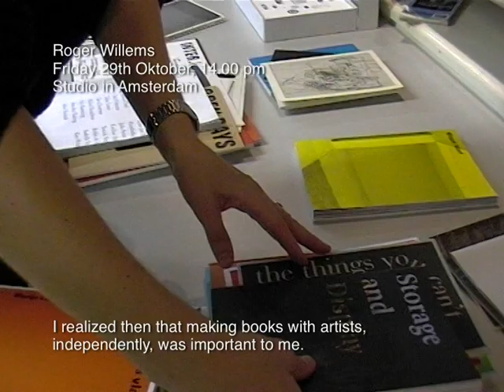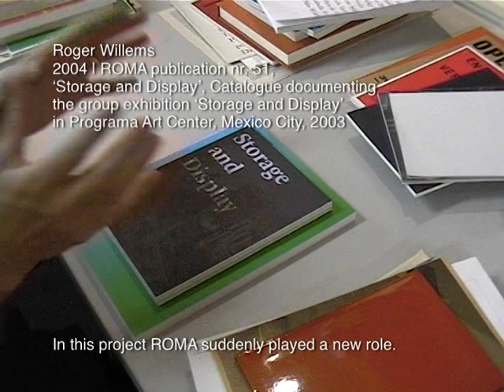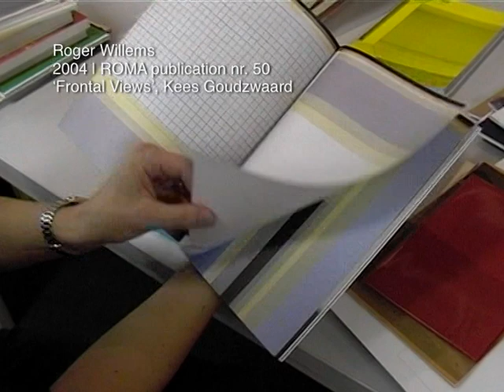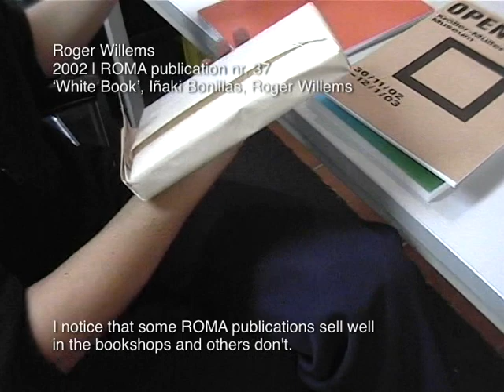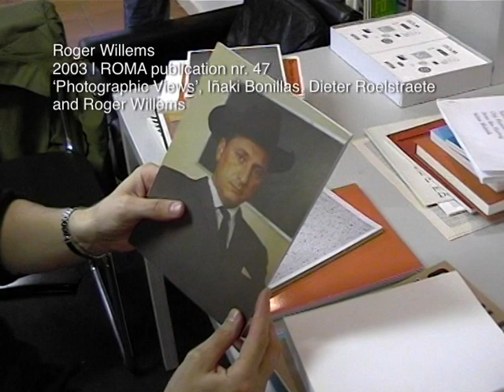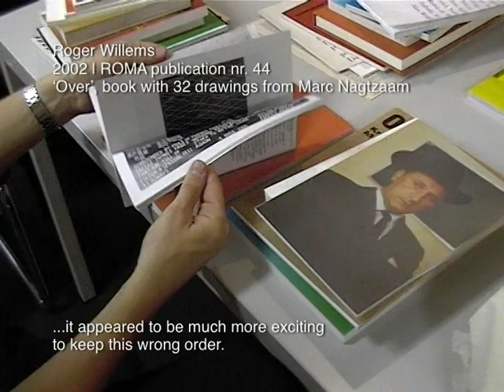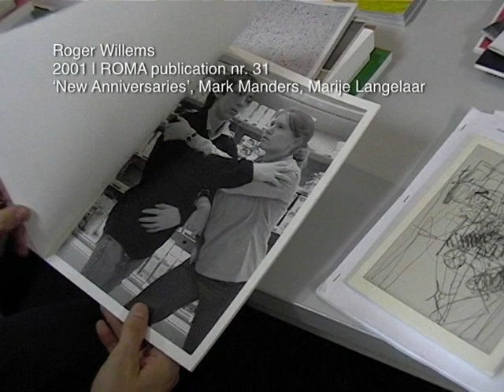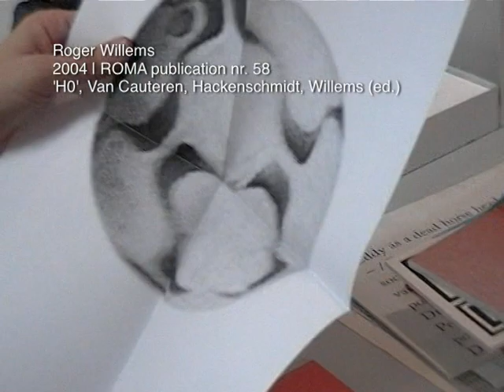Touching Graphic Design – Roger Willems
Touching graphic design is a series of 12 films of 15 minutes each about graphic designers showing their work. Made for the exhibition 'Dutch Resource' in Chaumont 2005 of the Werkplaats Typografie.
(there is no audio in the movie)